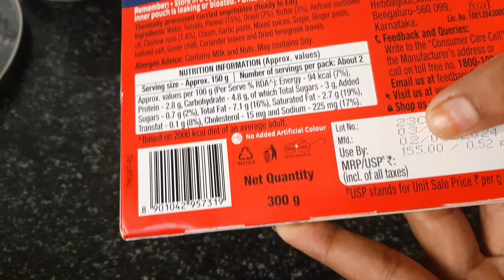Paneer butter masala curry|MTR paneer masala curry|Ready to eat paneer curry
Paneer Butter Masala|With Low Calories|పనీర్ బటర్ మసాలా, paneer butter masala, diet recipes for weight loss, weight loss recipes, paneer curries in telugu, curries for rotis, protein rich food in telugu, less oil recipes, protein curries, paneer kurma recipe, healthy curries in telugu, paneer butter masala in telugu, paneer butter masala recipe, home cooking paneer butter masala